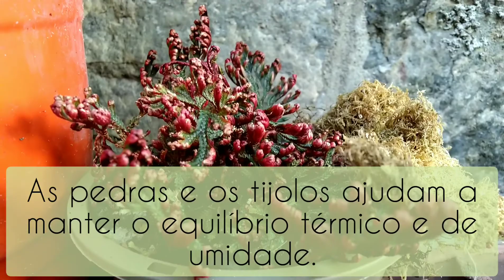Plantas para ambientes com pouca luz . Musgo red e samambaia azul. Cuidados básicos.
Olá..mais um vídeo no canal. Plantas maravilhosas para ambientes com pouca luz.